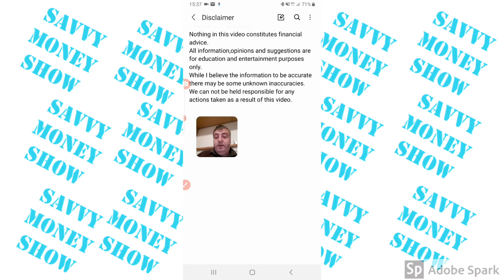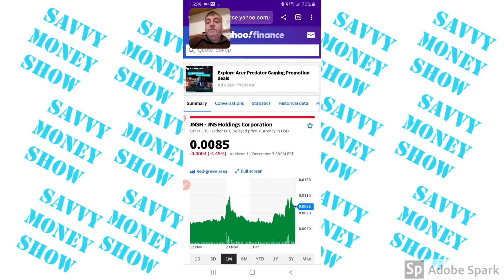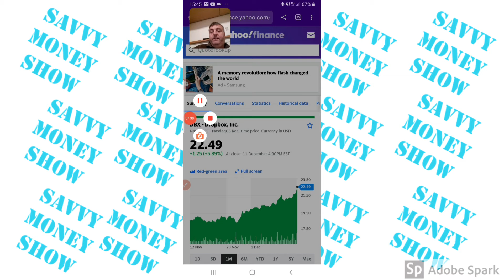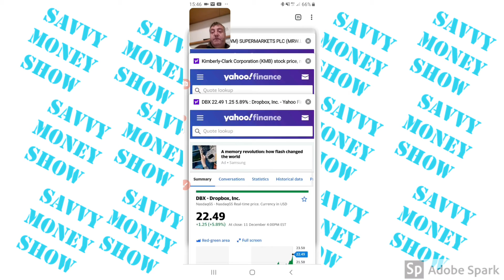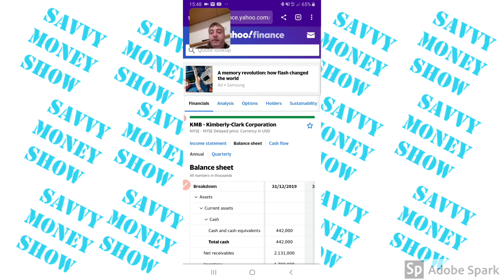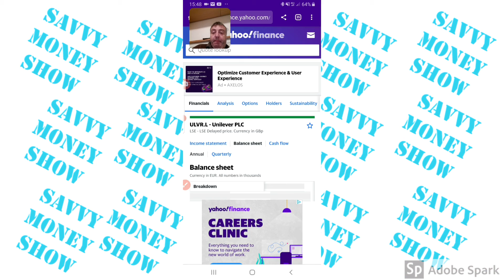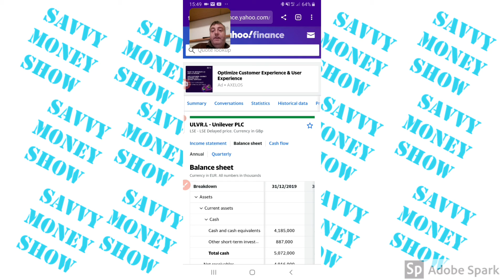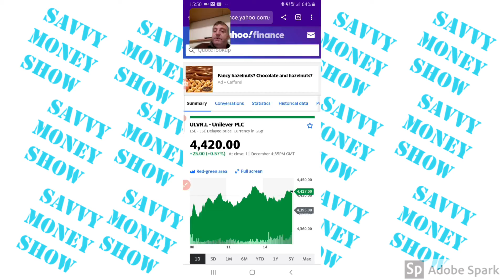jsnh and dbx update 13/12/2020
Get 8 pounds free crypto
Trading 212
For 1 free month supply of ink